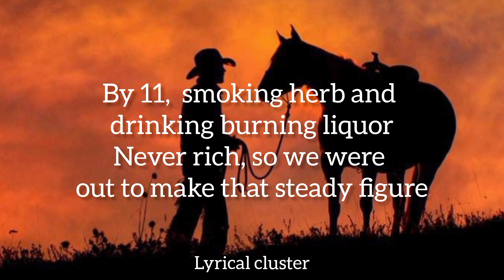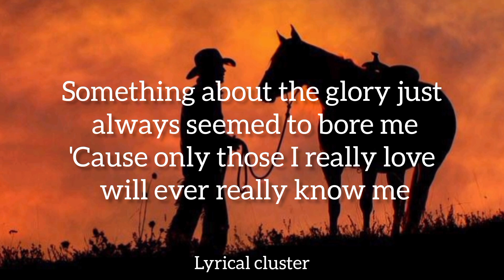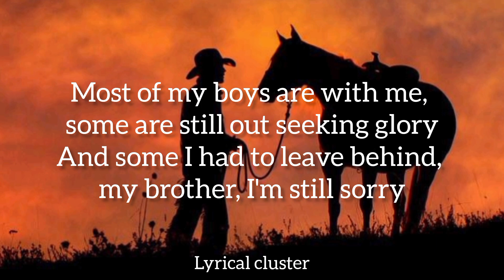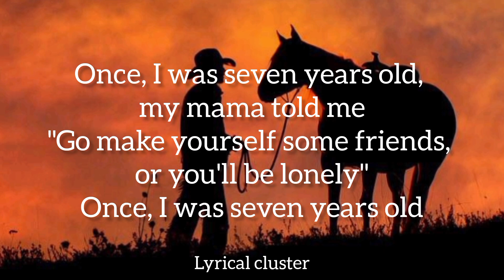lukas Graham - 7 years (lyrics video) | 7 years old Lyrics